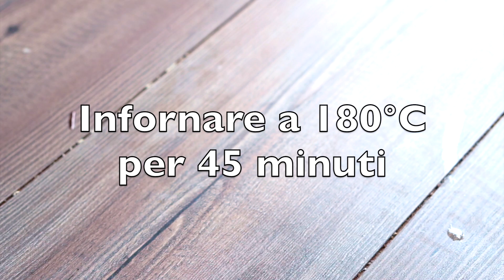Torta al Cioccolato e Arancia Senza Bilancia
TORTIERA 18 CM ECONOMICA
TORTIERA 18 CM BUONA
TORTIERA 24 CM ECONOMICA:Â
TORTIERA 24 CM BUONA
LE MIE FRUSTE ELETTRICHE

IL MIO LIBRO
LA MIA PAGINA FACEBOOK TORTIERA 18 CM ECONOMICA